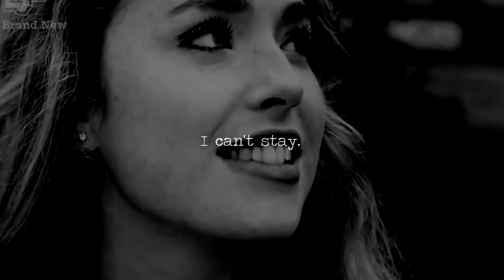"You are not leaving me" Sirius and Marlene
Summary: Sirius Black and Marlene Mckinnon are together. They find out Marlene is pregnant. They are both scared but excited for what their future holds. Marlene is attacked by Death Eaters. Sirius rushes to his side after fighting them off. The two talk in what will be Marlene's final words. Sirius tells her she can't leave him...but she can't hold on and she dies.

Credit: to for the Katie Jones audio (except the part where he is saying stay with me, I added that) /music/texture

Song: To build a home